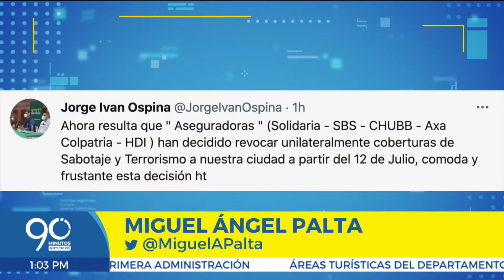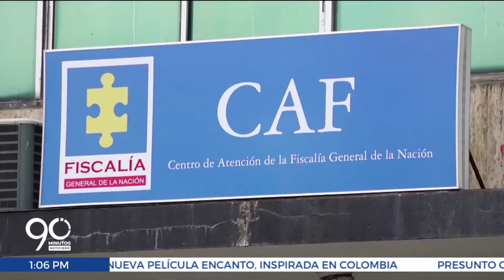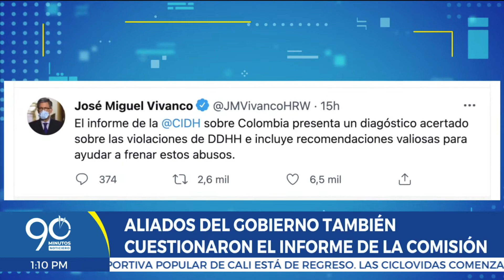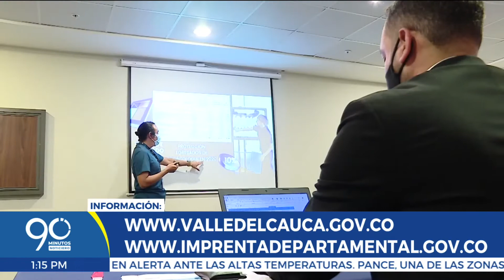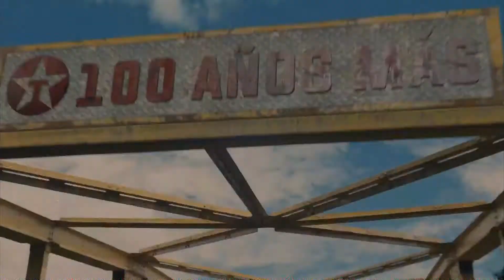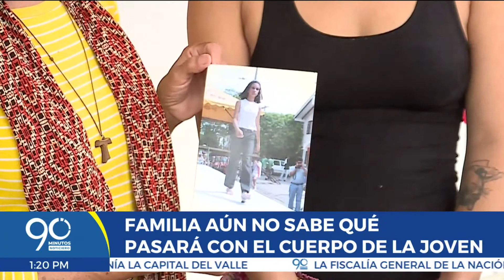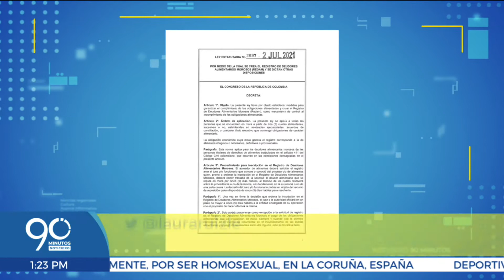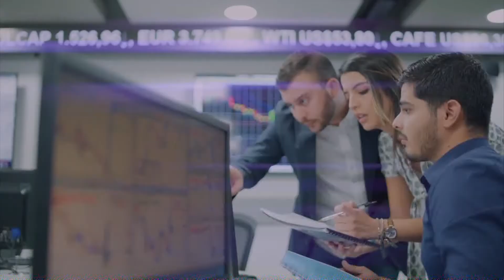EMISIÓN JUEVES 8 DE JULIO DE 2021